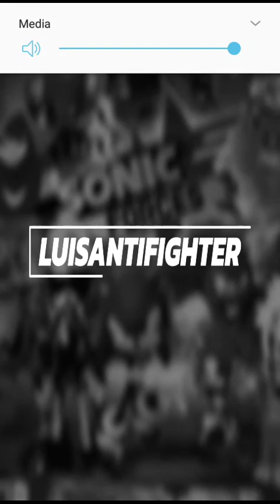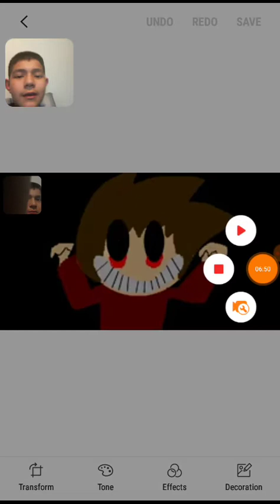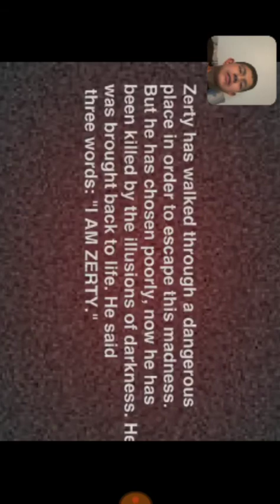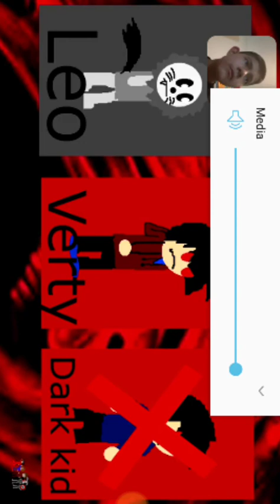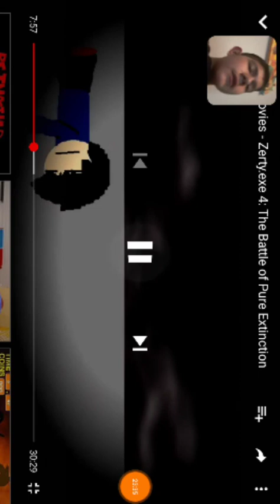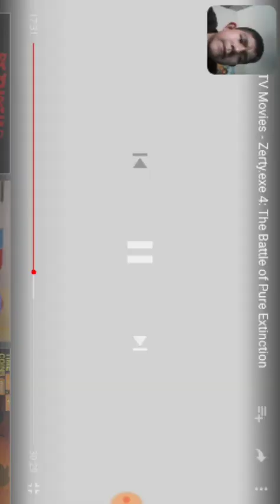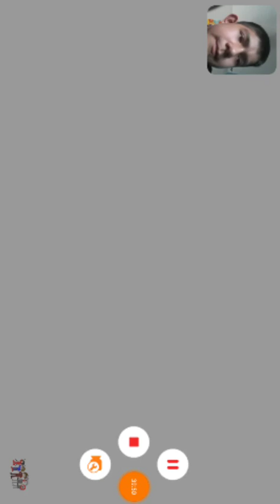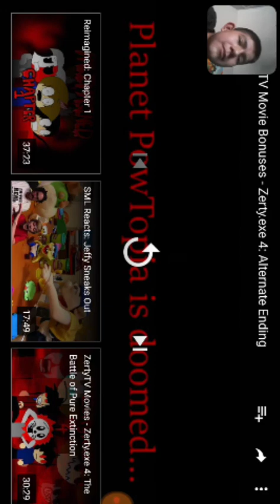Lets react to zerty.exe